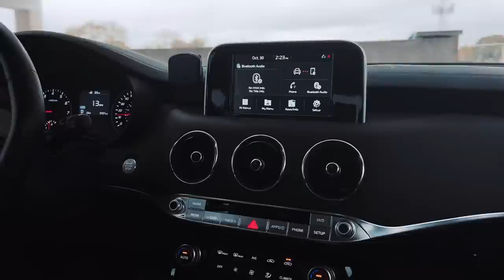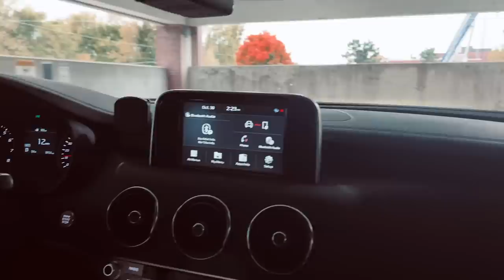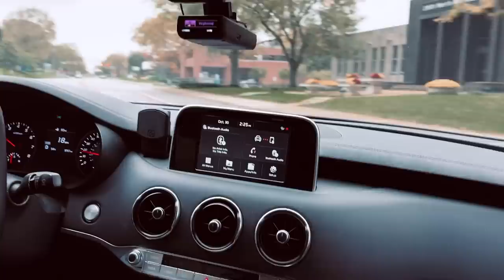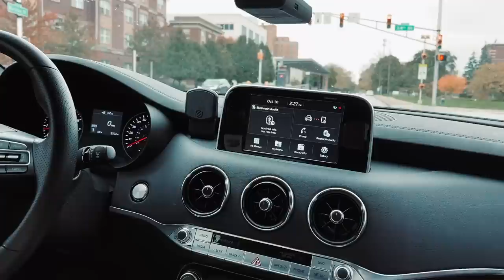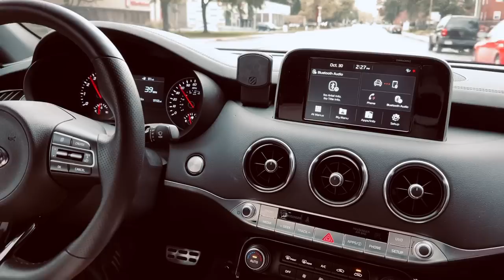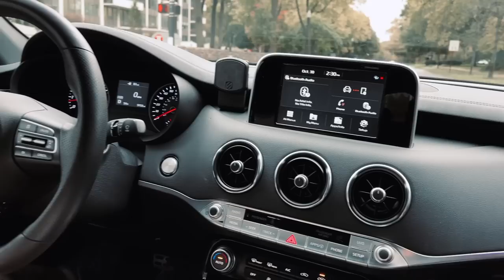I LET AN M3 Owner DRIVE MY KIA STINGER... Then this happened!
Here is a review and first impression from a non Stinger GT owner.

Add a DIY OE Key Fob remote start to any Kia Hyundai here! —- MyKey Premium use code TWN2RBO! I also made a install video on my channel.

(JB4 - Performance mods)

($25 off $300) use code TWN2RBO

FRONT SPLITTER (Gloss Black)

CARBON FIBER SPOILER

QUICK DETAILER
MOTHERS CMX STEP 1
MOTHERS CMS CERAMIC
MICRO FIBER TOWLES

AMBER DELETE
VYNIL WRAP INSTALL KIT

RADAR DETECTOR
BLEND MOUNT
RJ11WIRE TAP KIT (make sure you select right car)

PLEASE FOLLOW ZO on IG -@ ZO_1317

There is another video of me driving his 2021 M3 Competition... IT'S A MONSTER!

The BMW In the into is on IG@ indy440i so check him out too! WE WILL ALL BE COMING WITH SOME FIRE CONTENT as soon as possible. I have some install vids I need to work on once I get the Stinger back from the dealer.

Uniden R3 Radar Detector

I will make an official statement and post a link with the rules soon!  Set of HKS M45iL spark-plugs